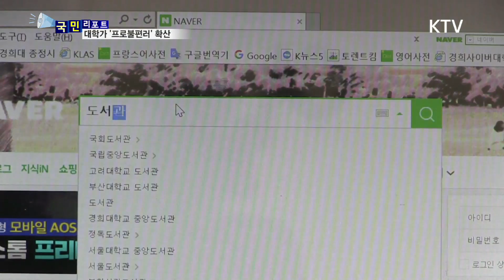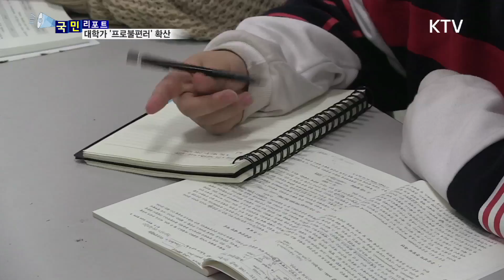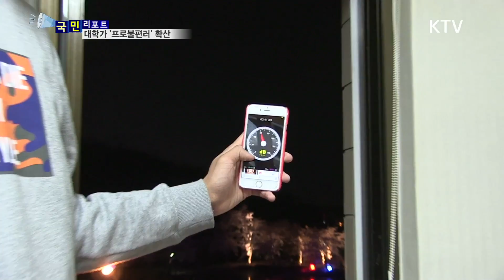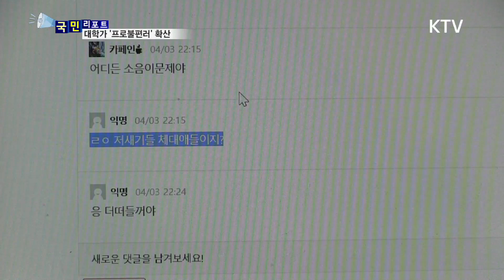[국민리포트] 프로불편러?…씁쓰레한 대학가 풍경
'프로불편러’라는 말 혹시 들어보신적 있으신가요?

무슨 전문직업인 아닌가 하실테지만 실은 별의 별 것에
다 불편해하는 사람들을 비꼬면서 생긴 신조언데요

요즘 대학가에도 이 '프로불편러'가 확산되면서 씁쓰레한 뒷맛을
남기고 있습니다.